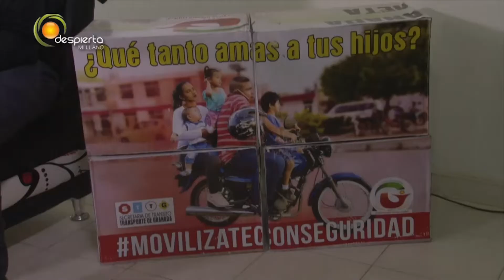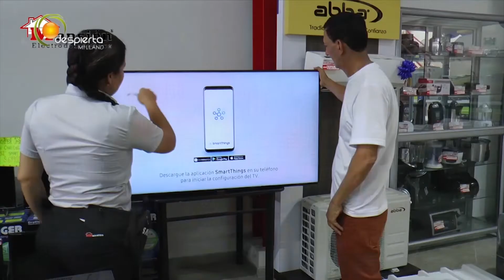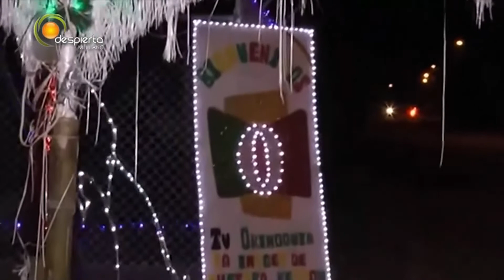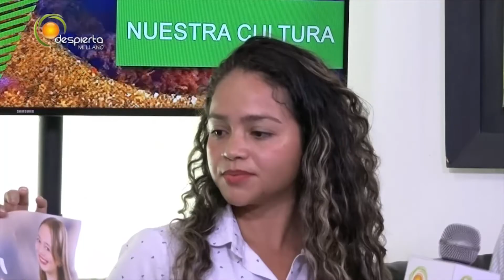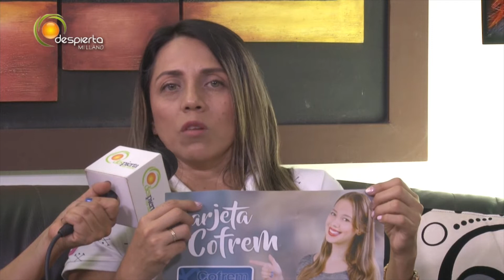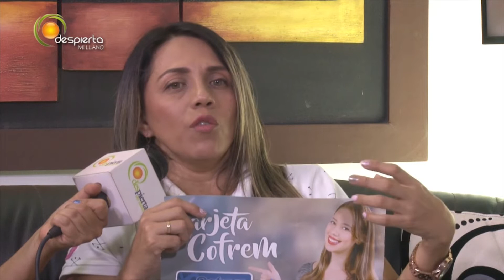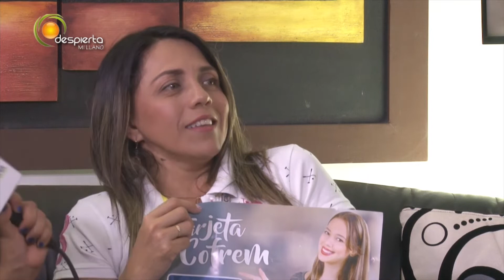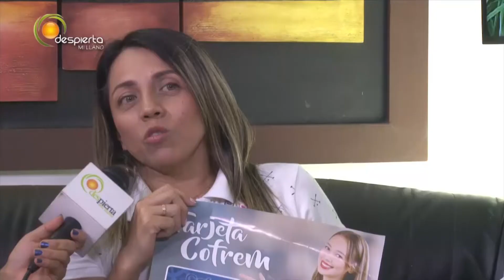MAGAZIN DESPIERTA MI LLANO 04 DE DICIEMBRE